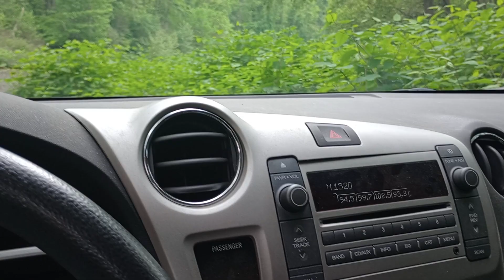NS 4608 & 4293 with containers coming down the hill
Sunday May 5th 2024. 3:04pm